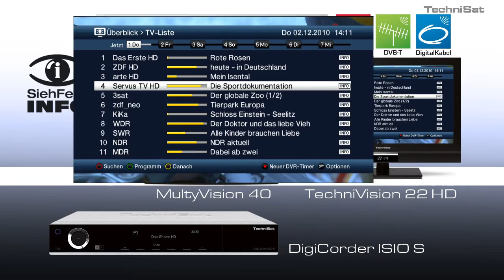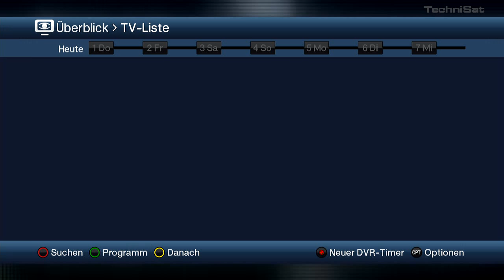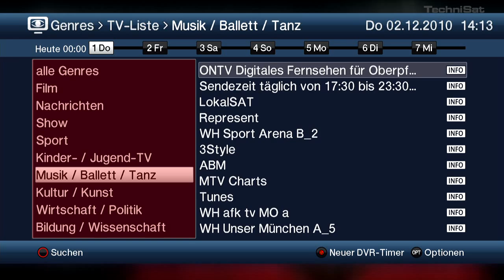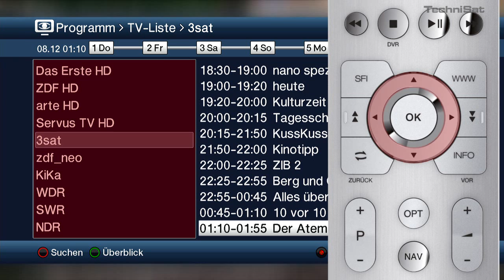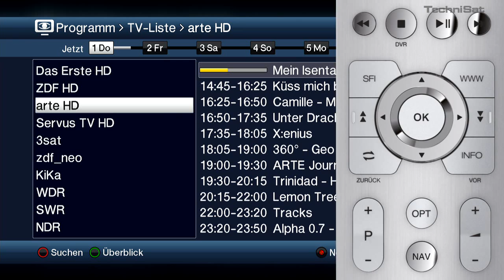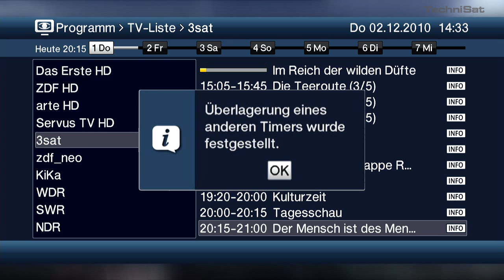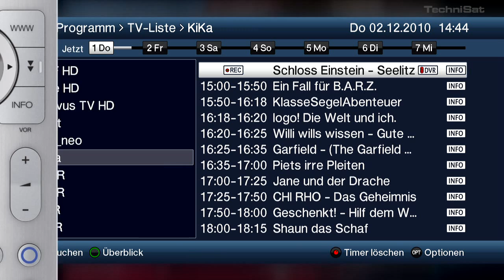Schritt für Schritt - Das neue SFI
Mit der Überarbeitung und vollständigen Optimierung der Benutzeroberfläche für seine neuen MultyVision-Digitalfernseher und kommender Gerätegenerationen hat TechniSat auch seinen komfortablen elektronischen Programmführer „SiehFern INFO" noch intuitiver und praktischer gemacht. Über „SiehFern INFO" kann man auf Tastendruck ausführliche und redaktionell gepflegte Programminformationen zu über 70 Sendern und bis zu sieben Tagen Vorschauzeitraum abrufen.